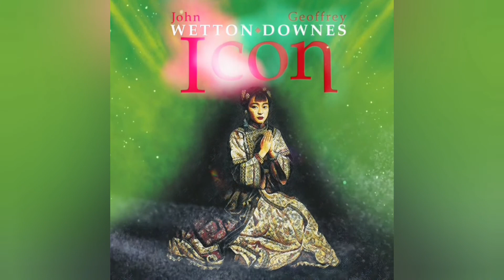Wetton / Downes - Please Change Your Mind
Icon is a studio album recorded and released by Asia band members John Wetton and Geoffrey Downes in 2005. It is the first in the Icon series.